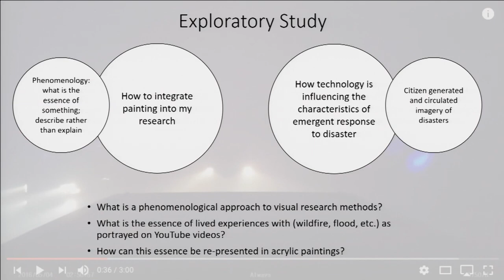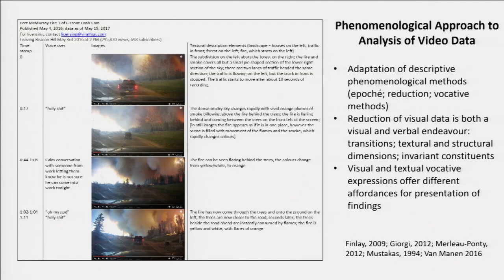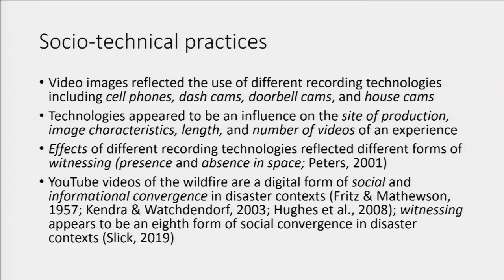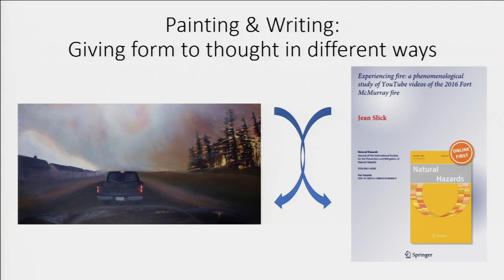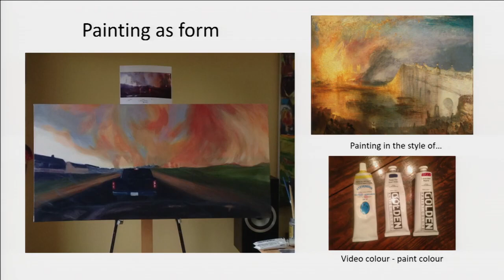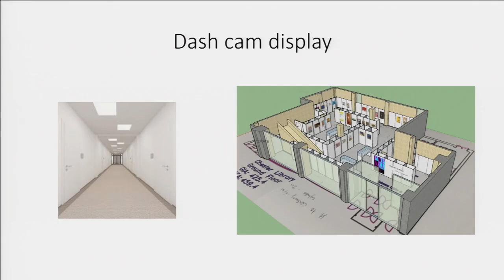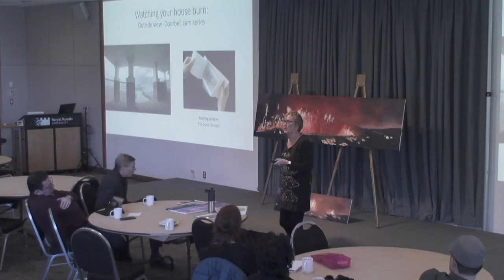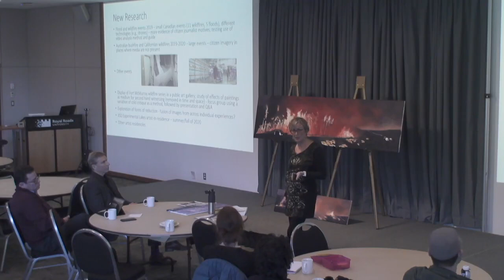Painting as a Research Method: A Phenomenological Approach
Jean Slick